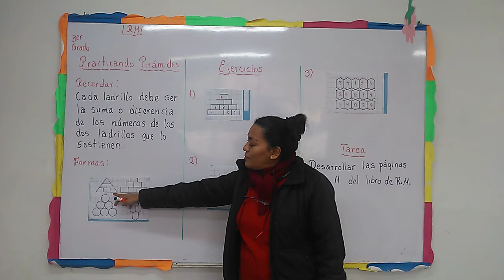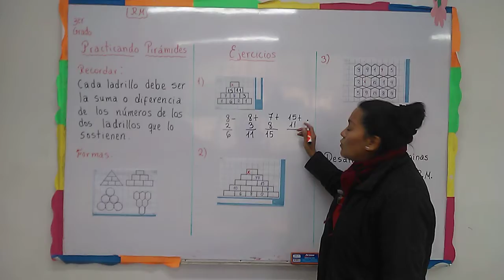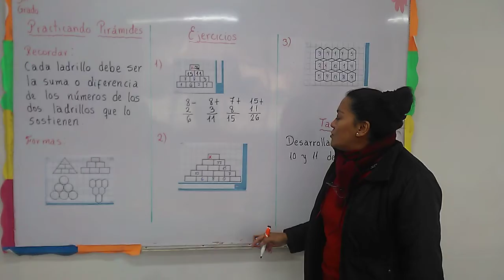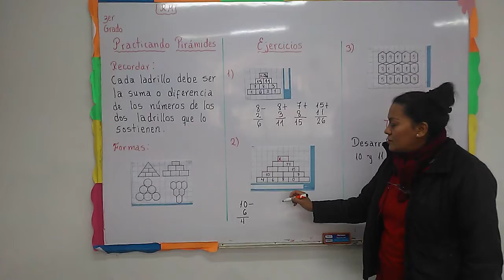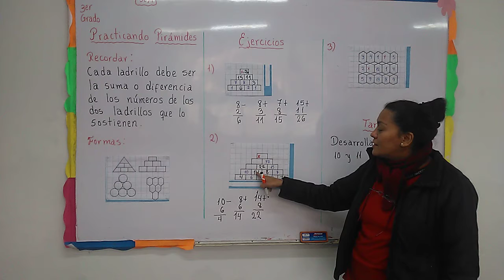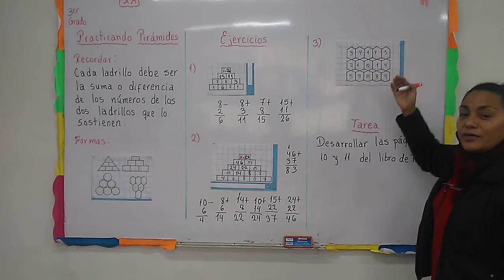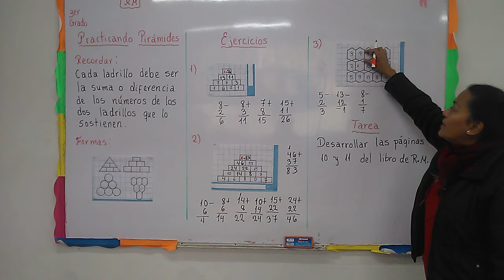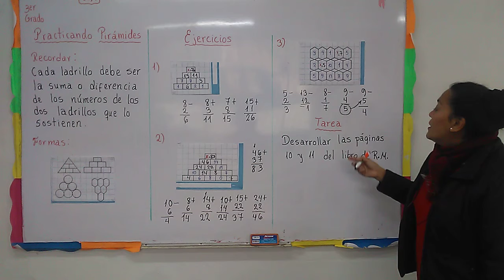3ERO R M PRACTICANDO PIRÁMIDES